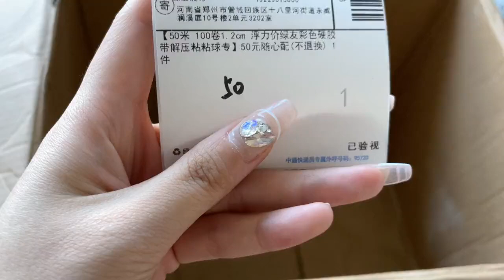Color glue ball tape ball diy handmade decompression pinch ball 以后你們50的100的隨心配都給你們拍視頻哦！隨心配，快來看看是誰的吧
乔乔粘球记（原名绿友胶带)